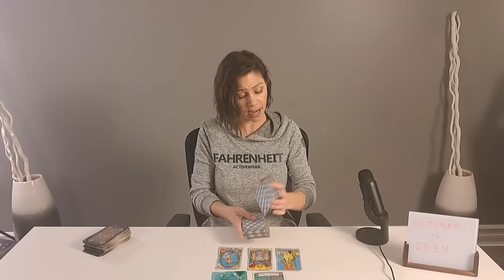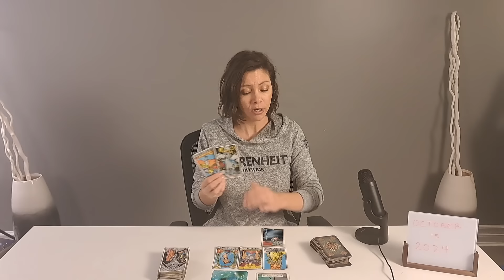SAGITTARIUS ♐️BIG CHANGES AHEAD!!! THIS COMES TO AN ABRUPT END.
Welcome to Bluntsaggie Tarot. My name is Robyn and these are general tarot card readings for the astrological or zodiac sign of Sagittarius.

   • TAROT 101: HOW TO READ THE TAROT CARD...